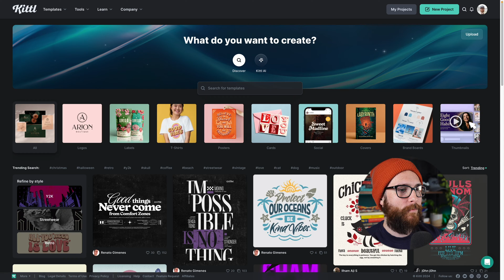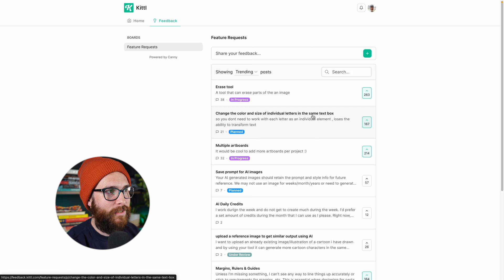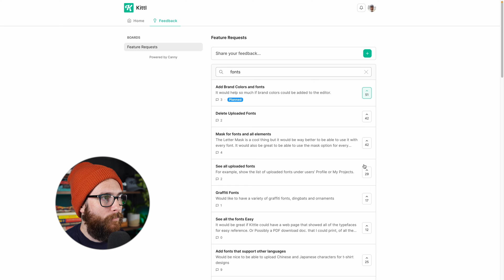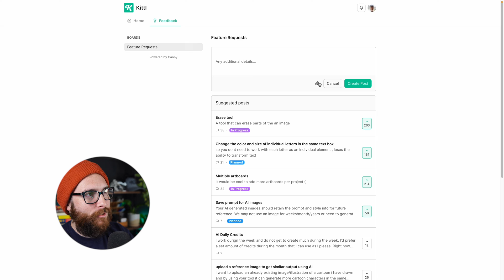How To Request New Features, Elements, And Designs In Kittl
In this video, Drew is talking about how to request new features in Kittl, whether that be a new tool, or new fonts, new illustrations, or design styles. All you have to do is head to the feature request board and post your request! You can also upvote, comment or check out other peoples requests as well.

🕰️ Timestamps For This Video:
0:00 Requesting New Features For Kittl
0:55 How The Feature Board Works
1:15 How To Upvote Requests
1:50 How To Search Specific Requests
2:45 How To Add Your Own Request
4:00 Give Us Feedback